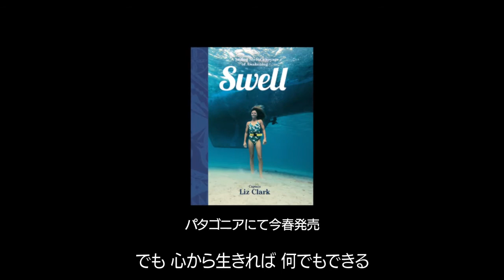『スウェル：覚醒するサーファーのセーリング航海記』（ブックトレイラー）：パタゴニア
10年前、リズ・クラーク船長は全長40フィート（約12メートル）の帆船スウェル号で南太平洋へと出航。リズの航海のストーリーを彼女自身の言葉で綴った本書は、風と波の物語、そして水平線の彼方で学んだ教えを共有します。